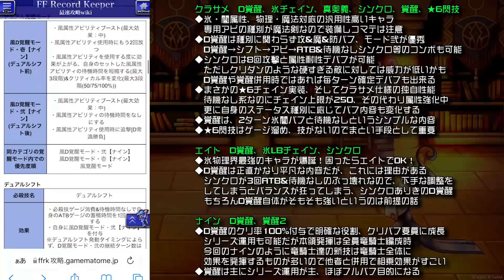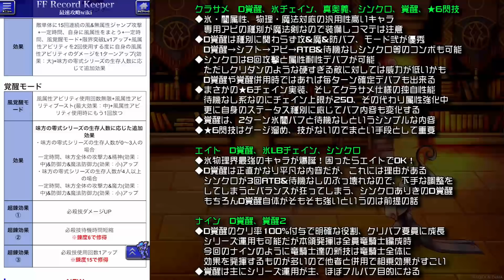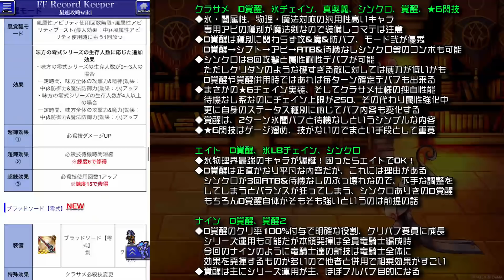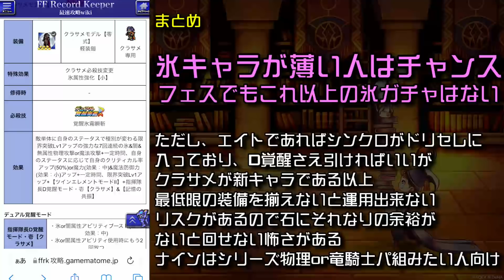【FFRK】クラサメ実装！FF零式 氷剣の死神イベント 新ガチャ 性能解説！ D覚醒 クラサメ、エイト、ナイン、セブン FFレコードキーパー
目次
はじめに
1:02    クラサメ
25:21  エイト
29:02 ナイン
32:10  まとめ